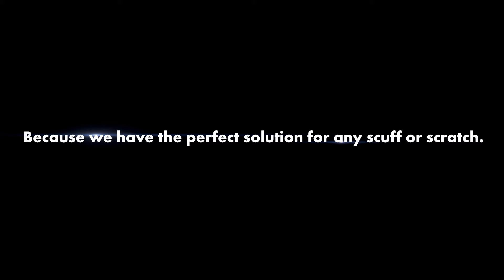Würth Perfection Line - Polish